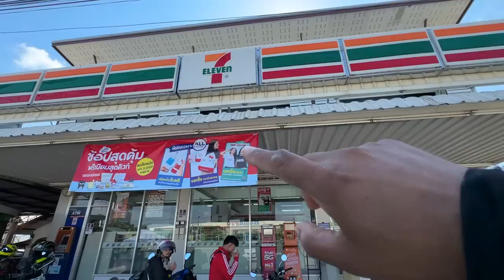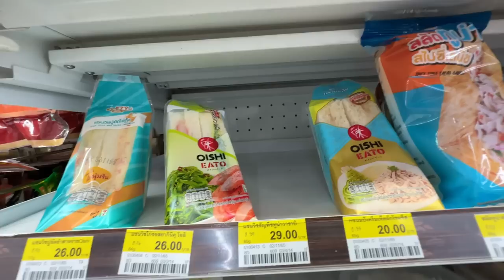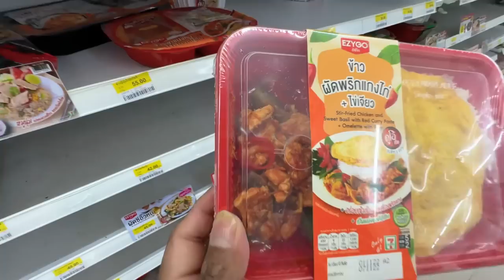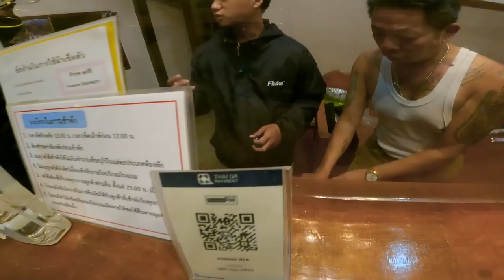🇮🇳 INDIA TO THAILAND 🇹🇭 MAE HONG SON 🏍️ CHIANG RAI TO PAI | Thailand 2023 | EP-9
INDIA TO THAILAND | MAE HONG SON | CHIANG RAI TO PAI | Thailand 2023The Mae Hong Son Loop is one of northern Thailand's most famous multi-day excursions. It's a loop that starts and finishes in Chiang Mai, taking in splendid mountain and river scenery along with interesting towns to explore and, of course, great food

Experience ULTIMATE Performance where you go. Click on the link and get back Castrol POWER1 ULTIMATE pack today

Thailand trip in 2023